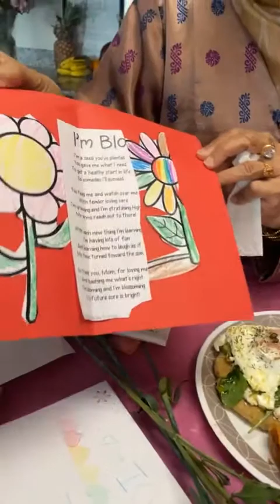HolisticUrdu,MD Mother's day and Islamic perspective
According to a hadith (the collection of sayings of the Prophet Muhammad, pbuh), “heaven lies beneath the feet of your mother.”
May Allah give all our mothers the best of both worlds giving them the highest heavens. Ameen.